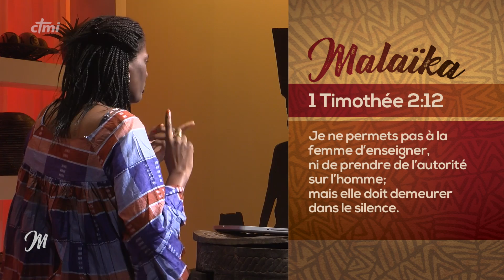Comment les femmes peuvent servir dans l'église ? - Malaika (saison 1, épisode 8)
De nombreux prédicateurs ont exprimé la conviction que l’œuvre de l’Église ne peut réussir nulle part sans le soutien de femmes chrétiennes. Loin d’être superflues dans le travail de l’Église, les femmes y sont indispensables. Dans bien des cas la survie d’une assemblée peut s’attribuer directement à la fidélité et au zèle de ses femmes.

Les femmes ont toujours joué un rôle important. Selon Luc 8.1-3, plusieurs femmes accompagnaient Jésus et ses disciples de ville en ville et de village en village et l’assistaient de leurs biens. Paul a plusieurs fois fait mention de sœurs en Christ qui lui rendaient service dans ses labeurs. De Syntyche et Évodie il écrit : « Elles ont combattu pour l’Évangile avec moi » (Philippiens 4.2,3). Il dit que toutes les Églises des païens étaient reconnaissantes envers non seulement Aquilas mais aussi sa femme Prisca pour le service qu’ils avaient rendu (Romains 16.3,4).

Voyons donc quelques domaines où les femmes peuvent se rendre très utiles avec Mama Audrey.

(Certains contenus de cette émission sont susceptibles de heurter la sensibilité des plus jeunes.)